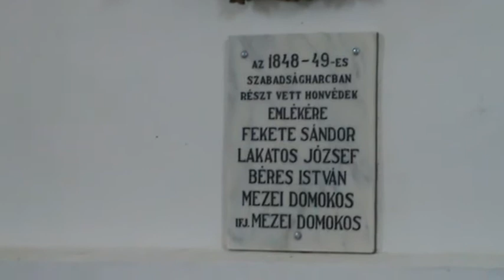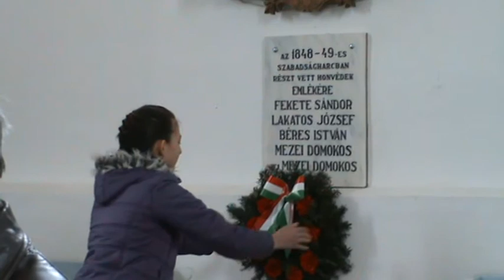2014.Mársius.16. Recsenyéd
1848-'49-es Szabadságharcra emlékezve